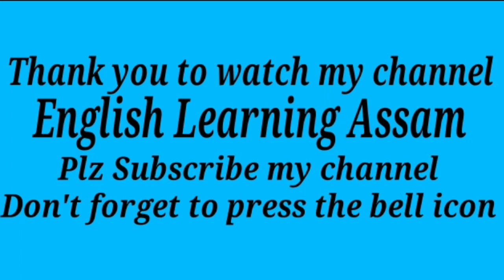hs 1st year exam 2023 political science common questions answer|class 11 political science questions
hs 1st year 2023 exam
hs political science
hs 1st year final year political science
 hs 2023
pol science class 11
hs 1st year exam 2023 political science
political science class xi
hs 1st year exam 2014 political science question paper
hs 1st year exam 2014 political science
hs first year political science question answer
hs 1st year political science question answer assamese medium
hs 1st year final exam question paper 2014
childhood class 11 political science part a
hs 1st year political science
hs 1st year political science question

1.For English ,English Grammar and Assamese for Class: VIll-Xll and Assam TET 2021, follow the following link:-

For HS 1st Year Final Exam 2023 Question Paper Solution, Political Science,, follow the following link:-

5.Political Science, Important Question Paper Solution for HS First Year Exam 2023,Part-5:-

6.Political Science, Important Question Paper Solution for HS First Year Exam 2023,Part-y:-